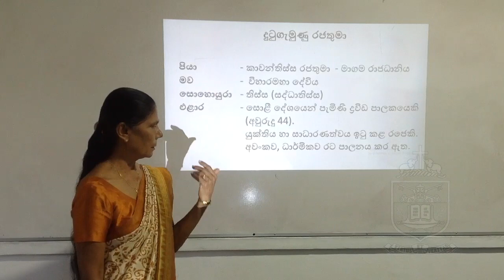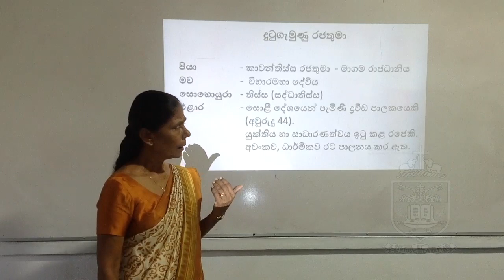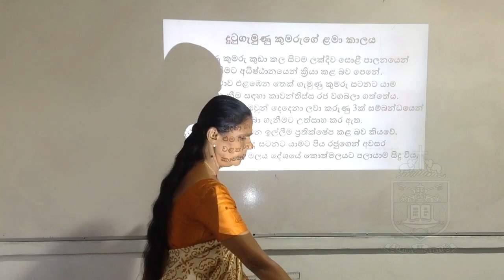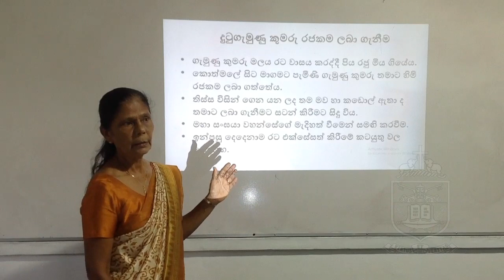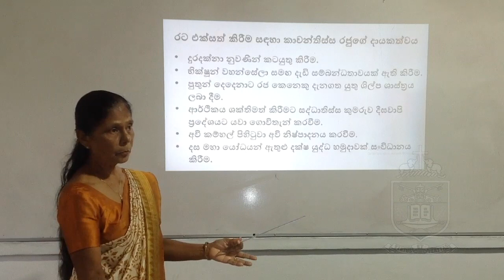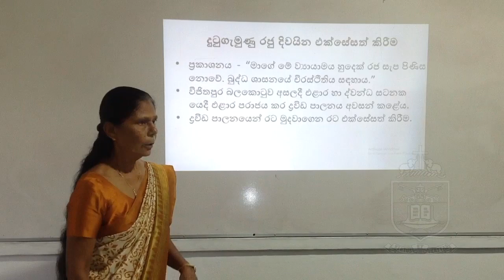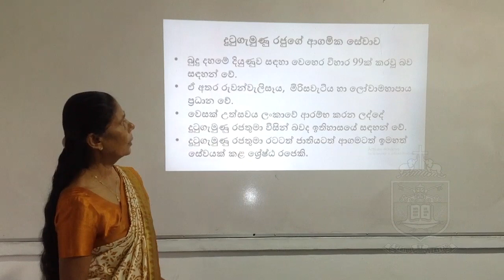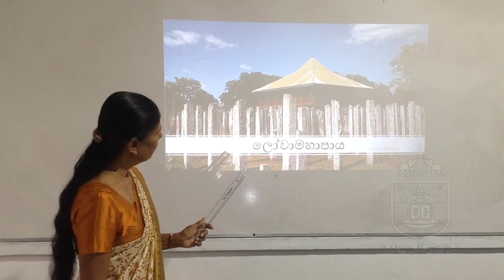Dutugamunu Rajathuma - History (Grade 06)